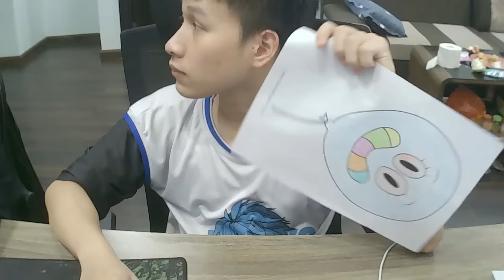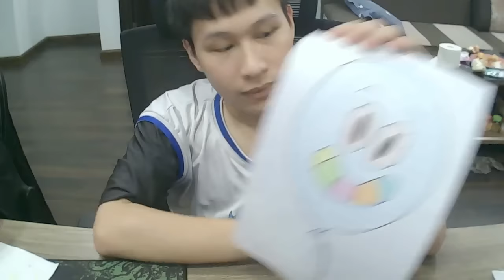गम्बल.mp4 में एलन के चरित्र को रंगना